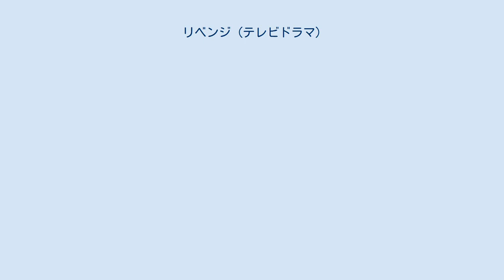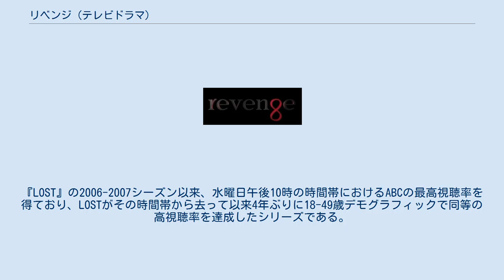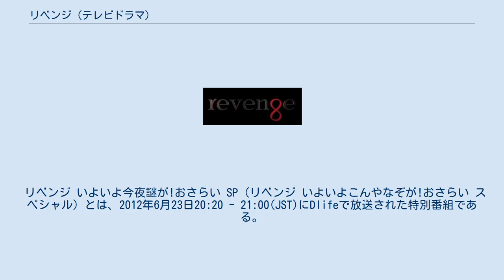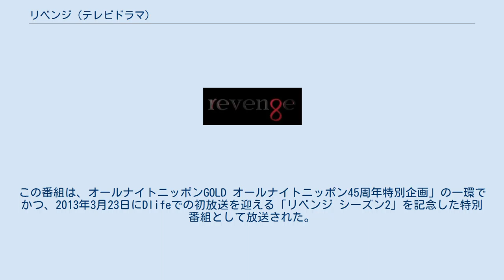リベンジ (テレビドラマ)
『リベンジ』（原題：Revenge）は、マデリーン・ストウとエミリー・ヴァンキャンプの主演でアメリカ合衆国ABCで放送されたテレビドラマシリーズ。
アメリカでは2011年9月21日に本放送を開始し、シーズン1は東部時間午後10時/中西部時間午後9:00の水曜日の夜に、シーズン2は東部時間午後9時/中西部時間午後8:00の日曜日夜に放送されていた。
 2012年5月10日、ABCは2012年9月30日よりこのドラマシリーズのシーズン2の放送時間をそれまで『デスパレートな妻たち』が放映されていた日曜夜の東部時間午後9時/中西部時間午後8:00の時間帯に移動させることを発表した。
 2014年5月、ABCは2014年から2015年にかけて更新するドラマを発表し、「リベンジ」についても新シーズンを製作することを明らかにしたが、 2015年4月、放映中のシーズン4をもって番組を終了することが明らかになり、最終回が5月10日に放送された。
 エミリー・ソーン （エミリー・ヴァンキャンプ）は、明るい夏を楽しむため、ハンプトンズに来て、グレイソン家の隣の家を借りた。
その後、エミリーは少女時代にハンプトンズにいたことが明らかになる。
実は、エミリーの本名はアマンダ・クラークであり、彼女の父は無実の罪を着せられて終身刑になったのである。
エミリーは父と別離し、二度と会うことはなかった。
今、彼女はハンプトンズに戻り、彼女と父親に罪を被せた人々への復讐を始める。
 エミリーが計画を実行に移し、父を裏切った人々を破滅させるため、上流階級でうまく立ち回ろうとする。
しかし、計画が進むにつれ、彼女自身に複雑な感情が芽生え、動機と行動に疑問を持つのであった。
 パイロット版は、Amazon.comのタブレット端末であるKindleとのタイアップで、ABCのサイトで配信され、全ての重要な年代(18-49歳)の広告デモグラフィックにおける3.3ニールセンレーティングを集めた後、ABCによりフルシーズン制作が決定された。
 また、他のネットワーク(CBS, FOX, CW, NBC)の18～34歳のデモグラフィックにおいても常にその時間帯で勝利している。
『LOST』の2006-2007シーズン以来、水曜日午後10時の時間帯におけるABCの最高視聴率を得ており、LOSTがその時間帯から去って以来4年ぶりに18-49歳デモグラフィックで同等の高視聴率を達成したシリーズである。
 マデリーン・ストウは2012年ゴールデングローブ賞で最優秀主演女優にノミネートされ、また、本シリーズは2012年ピープルズ・チョイス・アワードでお気に入りの新ドラマにノミネートされた。
 Dlifeスペシャル オール アバウト リベンジ ナイト（ディーライフスペシャル オール アバウト リベンジ ナイト）とは、2012年6月23日17:00 - 22:00(JST)にかけてDlifeで放送された特別編成である。
 「6月23日は復讐の原点へ…」と題し、物語の起点となる第一話から第四話までの再放送、第十四話までをトーク形式で振り返る特別番組、第十五話の本放送で構成されている。
 この編成に合わせて、エミリー・ヴァンキャンプが出演した「エレンの部屋」が特別編成の前座として放送されている。
 この編成で放送された番組は以下の表の通りである。
 リベンジ サタデー(Revenge Saturday)とは、2013年2月2日から3月9日までDlifeで放送された特別編成である。
2013年3月23日から放送開始のリベンジ シーズン2の放送を目前に、シーズン1本編を再放送した編成で、ニッポン放送とのタイアップ企画の一環でもある。
 また、ミッツ・マングローブが出演して、毎週25,000円分の商品券が8名にあたる懸賞の告知も行われた。
 特別編成 「リベンジウィーク 沈没への序章」（ - ちんぼつ - じょしょう、Revenge Week The Secret of the Sunken Ship）とは、2013年6月10日から6月15日にかけてDlifeで放送された特別編成である。
 「6月15日アマンダ号は沈没する」と題し、「リベンジ」シーズン2前半のクライマ...